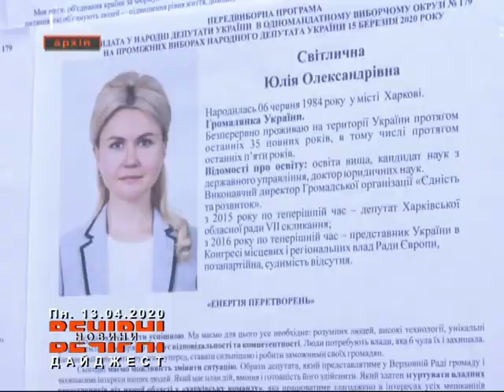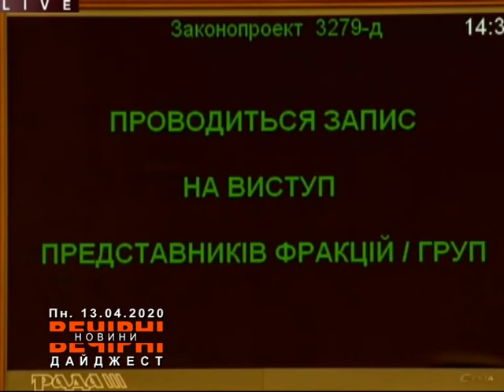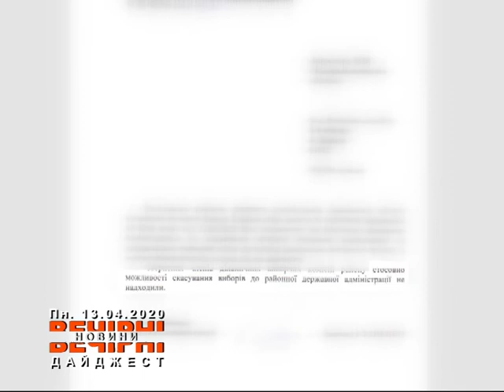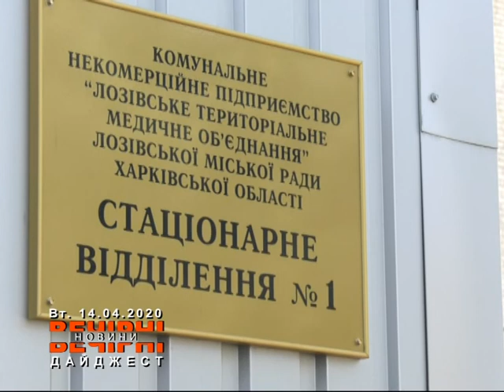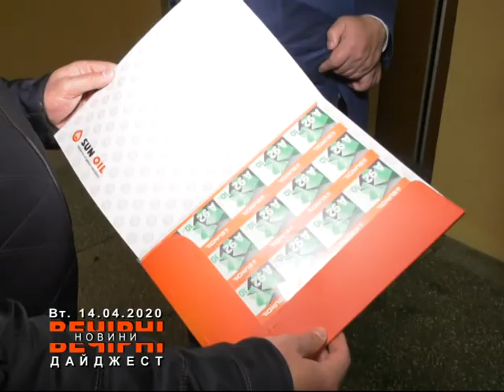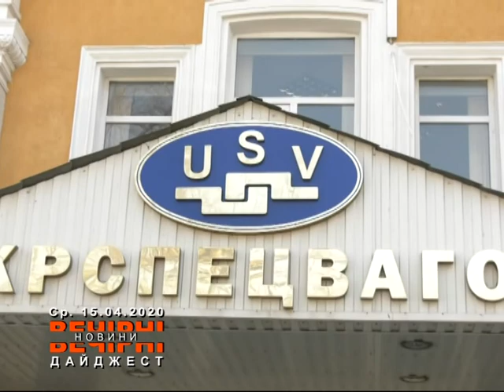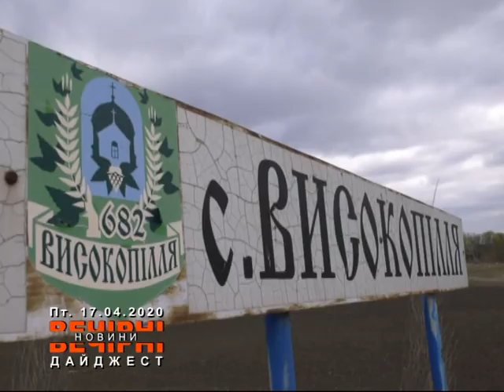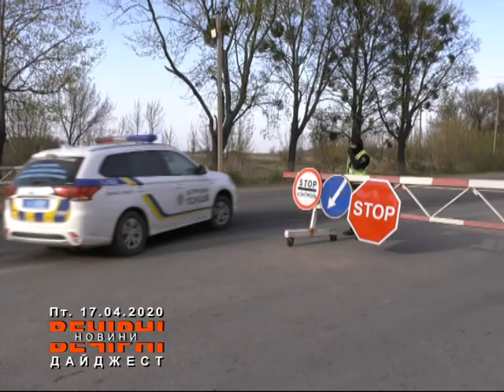ВЕЧІРНІ НОВИНИ. Дайджест (ефір від 18.04.2020)